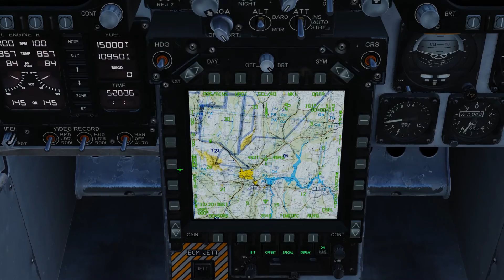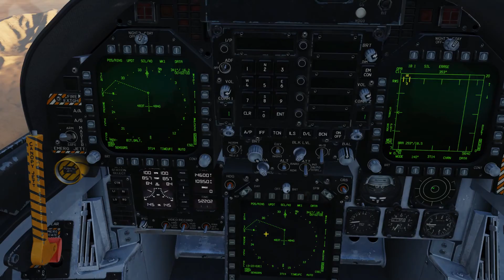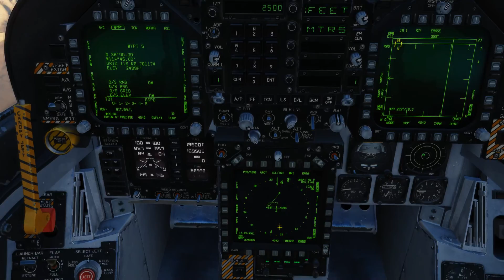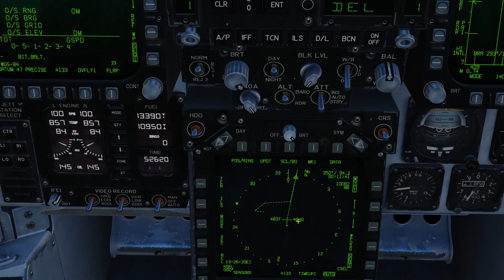DCS - Tutorial ITA - F/A 18C Hornet - Waypoints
Oggi impariamo gestire i Waypoints, a modificare o cancellare le sequenze.

System Specs:
Core i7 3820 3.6Ghz, 24GB DDR3 RAM, nVidia RTX 2070super, running at 1440p